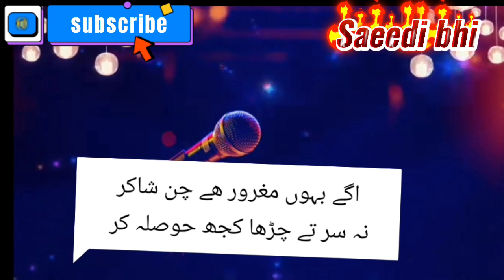shakir shuja abadi poetry satats|shakir shuja abadi dohre status